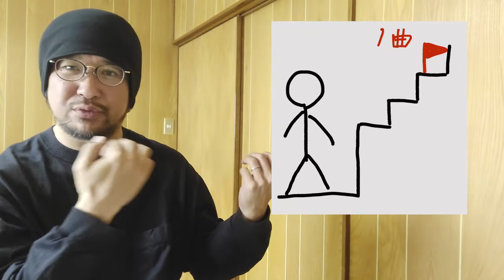【ドラムって難しいの？】和歌山 TAKE OFF ドラム教室【始めようか？迷っている方へ】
ドラムに興味がある・気になる・やってみたい
でも
難しそう。。。実際どうなん？

というテーマで話してみました。

阪本英紀ドラムレッスン × 和歌山市TAKE OFF ミュージックスクール
レッスン詳細はこちらからご覧ください

内容はほとんど同じです
お好きな媒体でどうぞ